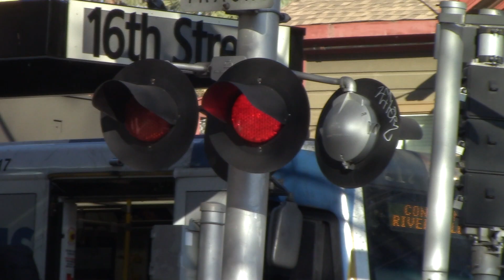16th St. Railroad Crossing, Sacramento Light Blue Line Trains Meet, Sacramento CA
First an outbound Sacramento Light Rail Blue Line train with SACRT 217 and 219 CAF's and second one inbound with SACRT 118 and 115 Siemens U2A's arriving and departing the 16th Street Station and passing the 16th Street railroad crossing.

Crossing Info:
16th Street & R Street, Sacramento California
Quiet Zone
Crossing owned and maintained by Sacramento Regional Transit
Bells ring till gates lower

-- Safetran Cantilever Signal Right
Lights: Four pairs of 12x24 inch Safetran Fading LEDs with Safetran Lights
Brackets: Safetran
- Cantilevers Shoulder Gated Mast
Gate Lights: NEG LEDs
Counterweight Arm: Safetran
Mechanism: Safetran
Base: Safetran

-- Safetran Cantilever Signal Left
Brackets: Harmon with Safetran junction box mount
Counterweight Arms: Safetran
Mechanism: Safetran
Base: Safetran